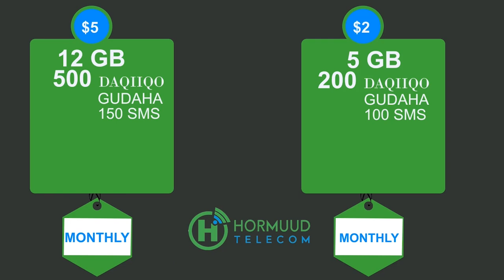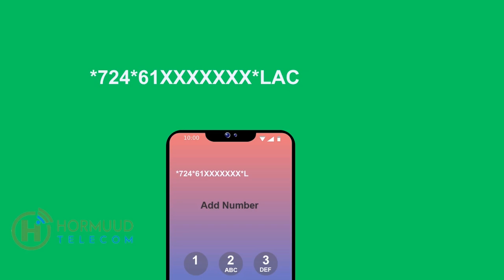Istelka Xooshey " Tiktok hadii laxiro banoonigeygii ku laabanaa, macaamiil badanna waa dhumin doonaa